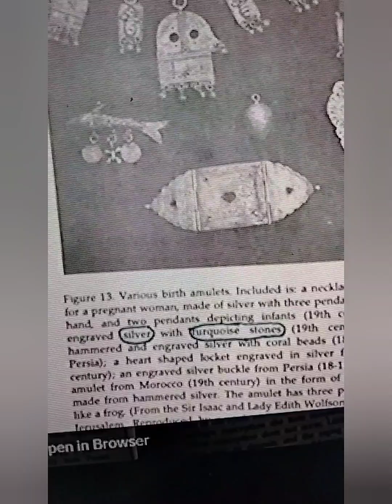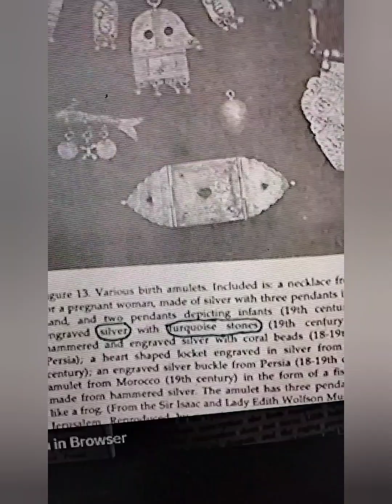Symbols: Message of Valued Metals and Crystals by Different Cultures